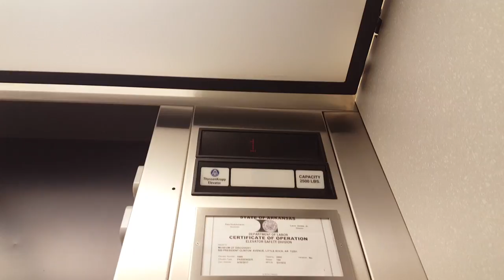Dover elevator at the musiem of discovery